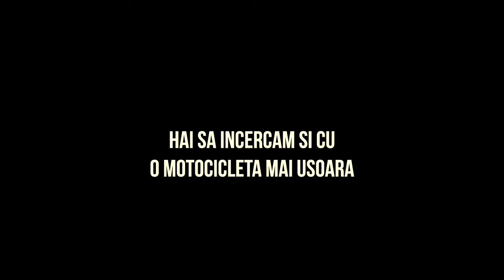TECHIRGHIOL!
Am inteles ca face bine la articulatii. Si la varsta mea, am nevoie.
Dar ne-am distrat, desi erau 33 de grade afara.